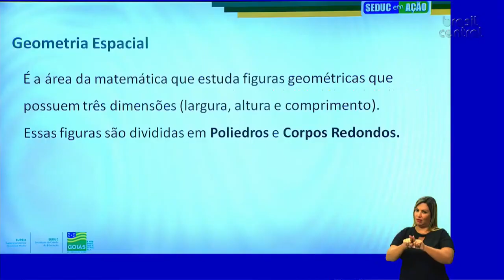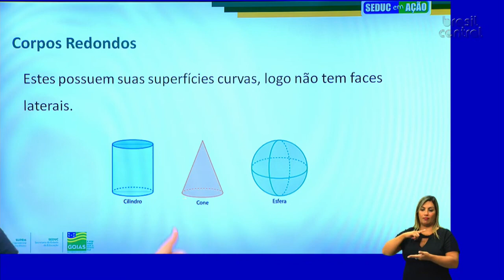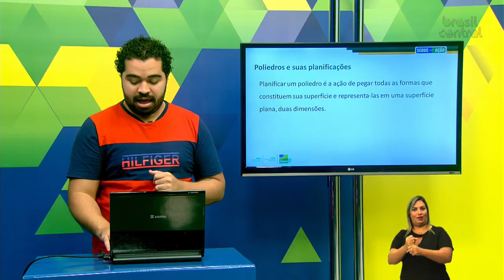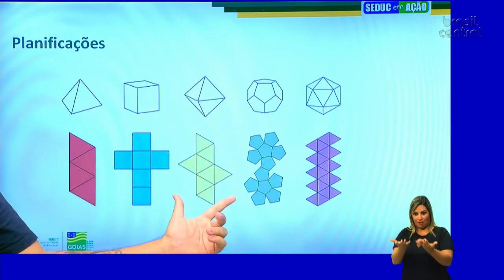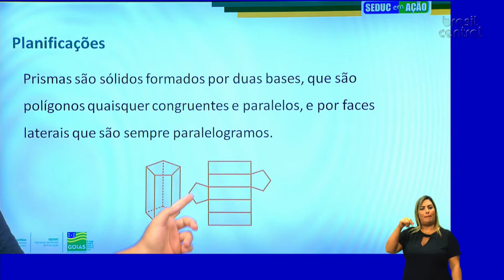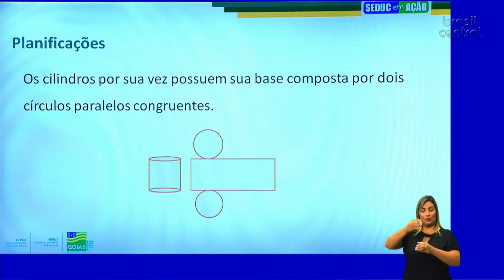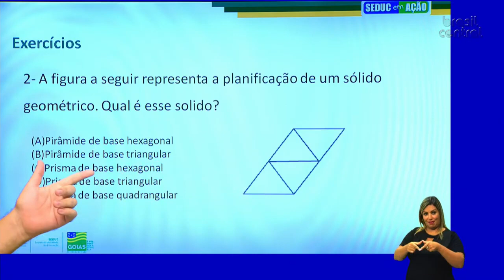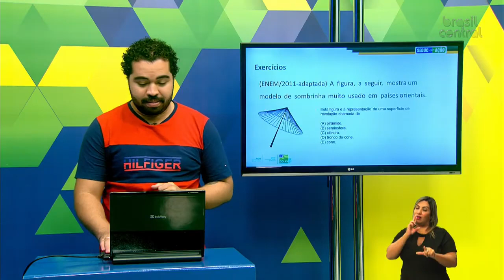POLIÉDROS E CORPOS REDONDOS | MATEMÁTICA | 2ª Série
Professor Luan Bezerra.

Conteúdo produzido pela Seduc Goiás, em parceria com a TV Brasil Central, para atendar as unidades escolares da rede estadual de ensino neste período de aulas não presenciais, por conta da pandemia da Covid-19.

Fique ligado! De segunda a sexta-feira, o programa "Seduc em Ação" entra na programação da TV Brasil Central às 8:45hs, com videoaulas direcionadas para o Ensino Médio.

Siga-nos!